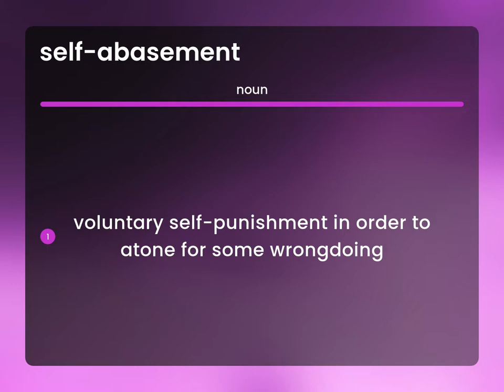Self-abasement — definition of SELF-ABASEMENT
SELF-ABASEMENT in the dictionary

Susan Miller (2023, May 6.) What is Self-abasement meaning?